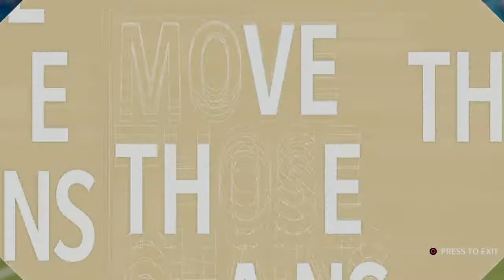New Saints vs Dolphin (Week 11)